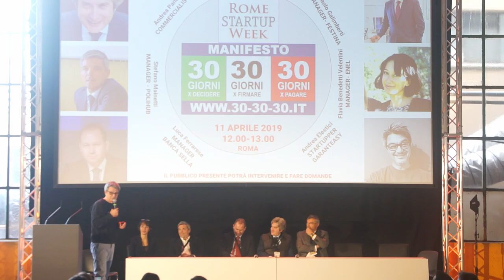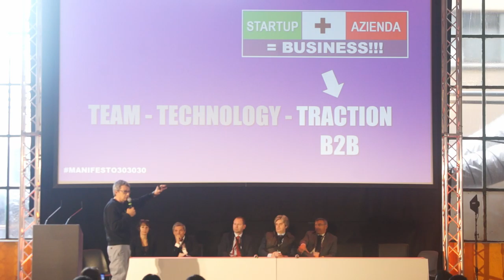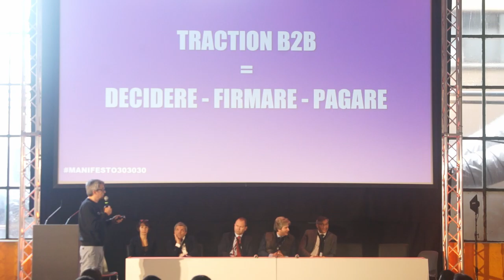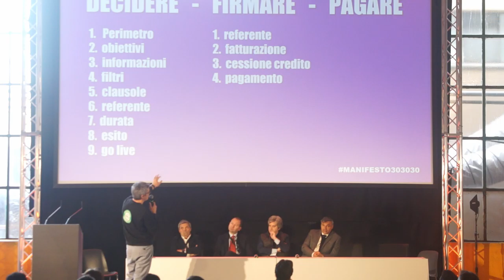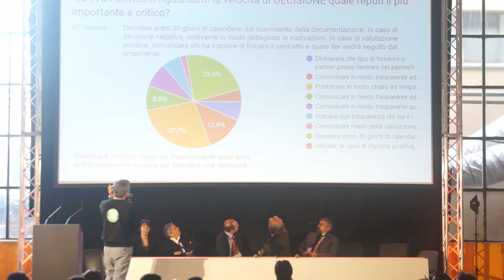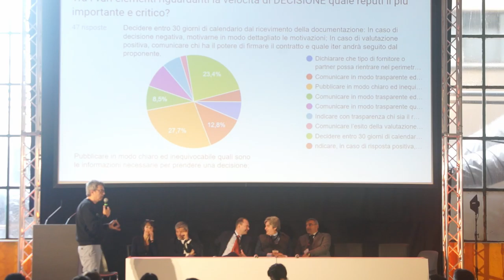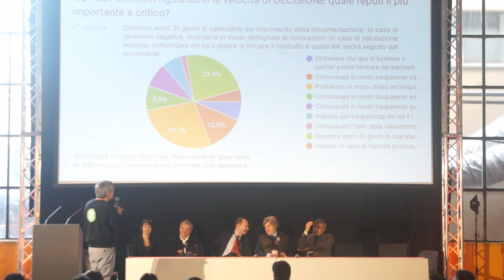RSW19, Manifesto 30 30 30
Manifesto 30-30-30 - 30 giorni per decidere, 30 giorni per firmare, 30 giorni per pagare